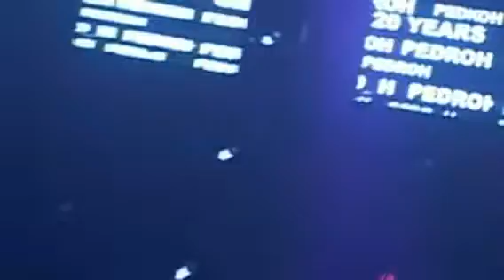20 Years Dj Pedroh! Official Aftermovie Part 2